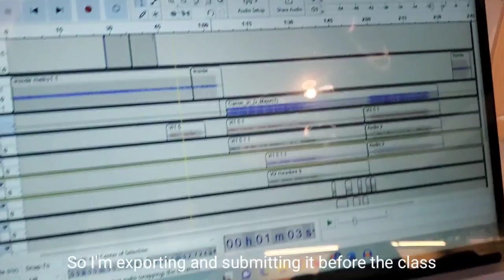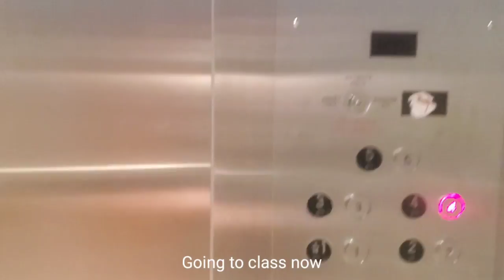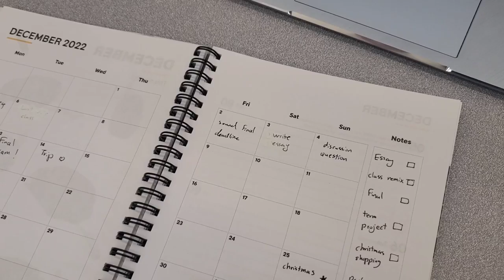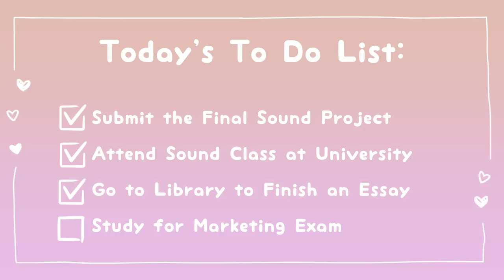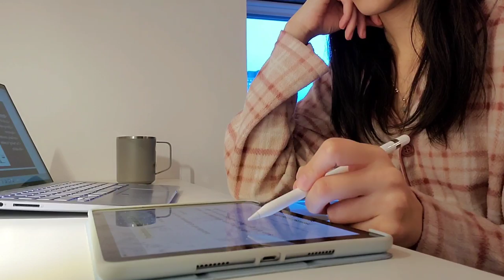Uni Student Vlog (Realistic)👩🏻‍💻 Final Exam Week, Library Study Session, Last Week of Classes at Uni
Here's a realistic day in the life of a university student during the last week of classes. Final exams and project deadlines are also approaching, making this the busiest time of the semester 😥
Come along with me as I attend my final class at university, submit a project, go to the library and write an essay, and then return home to study for my final exam. 📚
It was a very productive day! 👩🏻‍💻
If you need motivation to study and work hard, watch this vlog! 😁

Who else is a university student dealing with final exams and deadlines right now?
Feel free to complain about your exams in the comments, or to share any tips for feeling less pressured during finals week.

Dorsa~

Etsy shop

Music by .irg - satisfy (feat. Patient Zero, Kaz Benson, Patient Zero Beats)